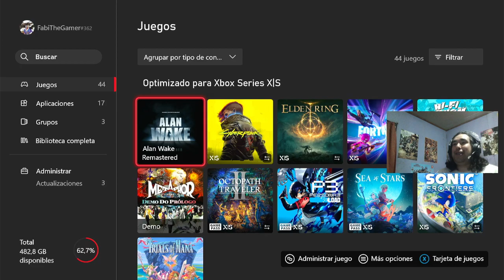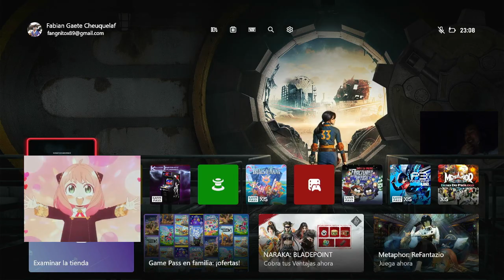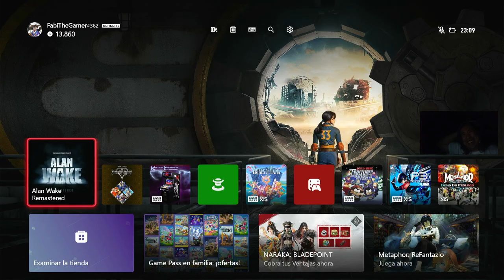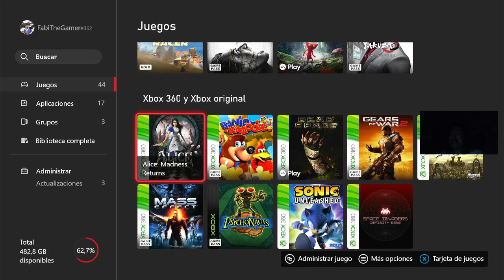CRASHEOS, Y RISAS EN ALAN...DIGO THE EVIL WITHIN